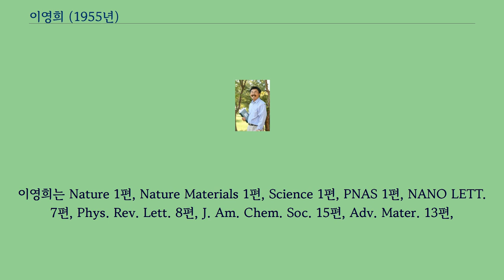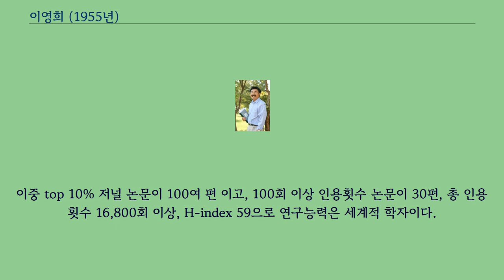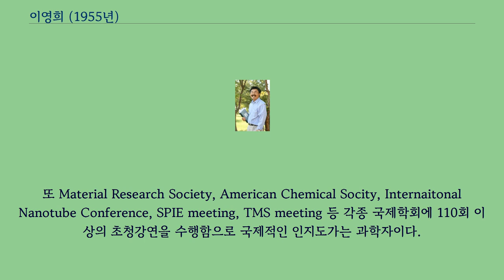이영희 (1955년)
이영희（1955년 7월 28일~ ）는 대한민국의 물리학자이다.
단층탄소나노튜브 대량합성, 성장메카니즘을 밝혀 전 세계 탄소나노튜브 연구를 활성화시켰다.
또 반도체성튜브분리, 기능화. 전계방출, 수소저장, 투명전극, 복합체 연구를 통해 국내의 탄소나노튜브 연구를 선도하고 산업화에 노력하여 이 분야에 선구자적인 역할을 수행하였으며, 국내의 연구를 세계적인 수준으로 올리는데 기여하였다.
국제적인 학회지들의 논문 피인용수에 근거하면 노벨상 수상에 근접한 과학자이다.
이영희는 1982년에 전북대학교에서 물리학과를 졸업하고 1986년에 미국 켄트주립대학교에서 박사학위를 취득하였다.
전북대학교 물리학과 교수를 역임했으며 현재 성균관대학교 물리학과 및 에너지과학과 교수로 재직 중이며 기초과학연구원 나노구조물리학센터 연구단장으로 재임하고 있다.
이영희는 Nature 1편, Nature Materials 1편, Science 1편, PNAS 1편, NANO LETT. 7편, Phys. Rev. Lett. 8편, J. Am. Chem. Soc. 15편, Adv. Mater. 13편,
Biomaterials 1편, Adv. Func. Mater. 11편, Acs Nano 17편, Appl. Phys. Lett. 25편, Phys. Rev. B 27편을 포함하여 총 SCI 논문 350 여편을 게재하였다.
또 연구업적이 Nature, Nature Materials, Nature 자매지인 Asia Materials, Materials view, Nanowerk 등에 다수 소개되었으며, Adv. Mater., Adv. Func. Mater., JPCC등의 저널 표지에 총 11회 소개되었고 이 중 일부는 KBS1 뉴스, SBS, YTN, 각종일간지에 소개되었다.
이중 top 10% 저널 논문이 100여 편 이고, 100회 이상 인용횟수 논문이 30편, 총 인용횟수 16,800회 이상, H-index 59으로 연구능력은 세계적 학자이다.
특히 기초과학자로서 드물게 산업체와의 공동연구를 수행하여 특허 국외 57건, 국내 1118건을 출원하여 기초과학의 산업화에 크게 공헌하였다.
또 Material Research Society, American Chemical Socity, Internaitonal Nanotube Conference, SPIE meeting, TMS meeting 등 각종 국제학회에 110회 이상의 초청강연을 수행함으로 국제적인 인지도가는 과학자이다.